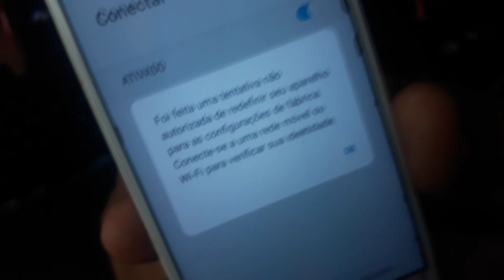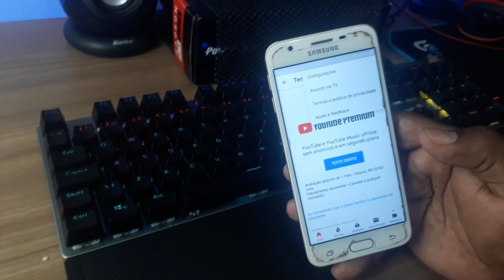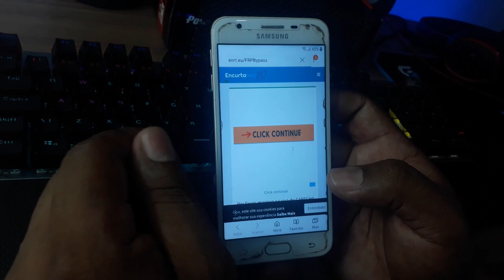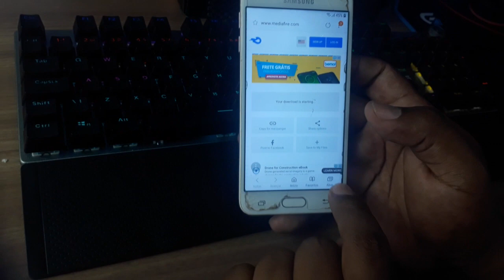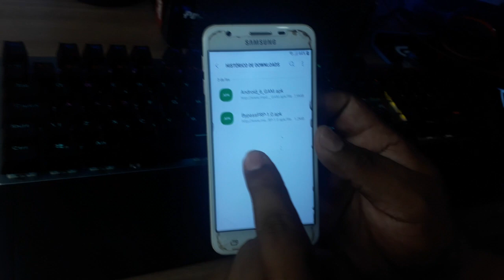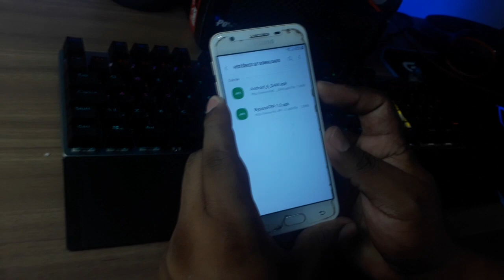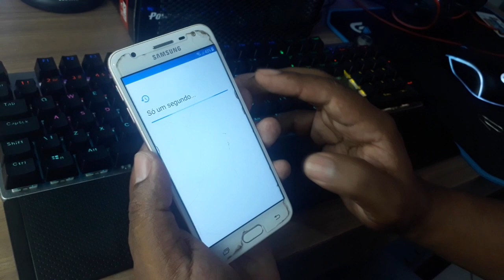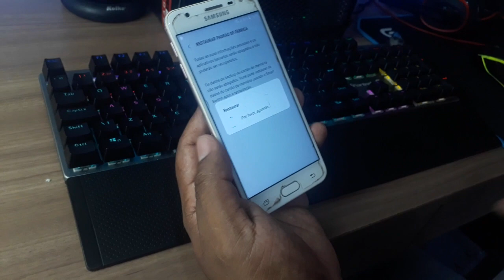REMOÇÃO BLOQUEIO CONTA GOOGLE J5 PRIME - FEVEREIRO 2020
SALVE GALERINHA! VIDEO DE REMOÇÃO DE CONTA GOOGLE DO SAMSUNJ J5 PRIME - VERSÃO DO ANDROID EM 8.0

1 Crônicas 16:8. "Deem graças ao Senhor, clamem pelo seu nome, divulguem entre as nações o que ele tem feito."